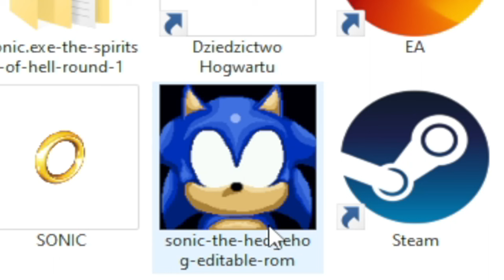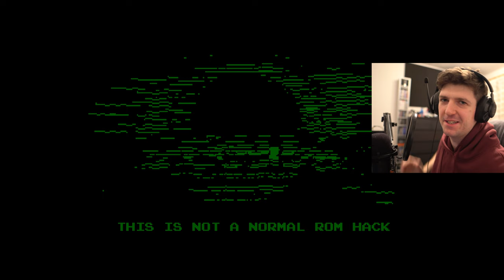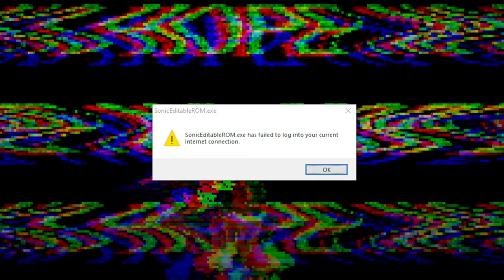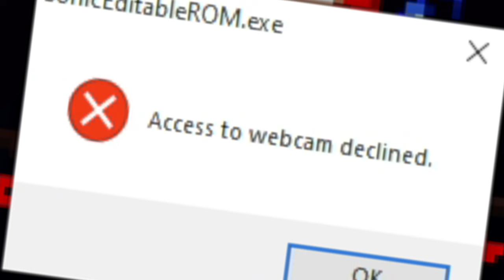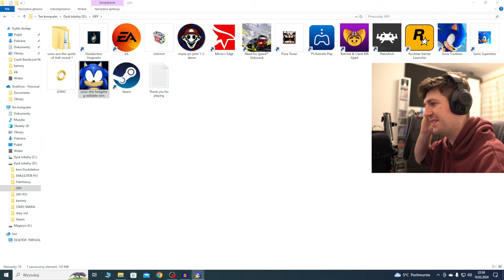SONIC CHCE POŁĄCZYĆ SIĘ Z MOJĄ KAMERKĄ 😱 | SONIC.EYX